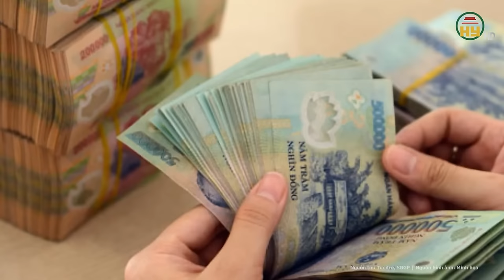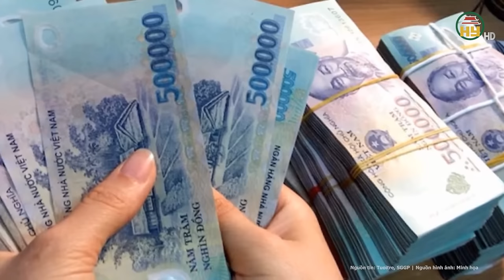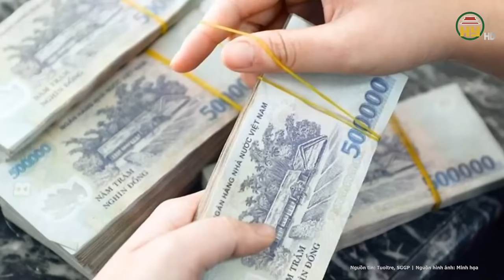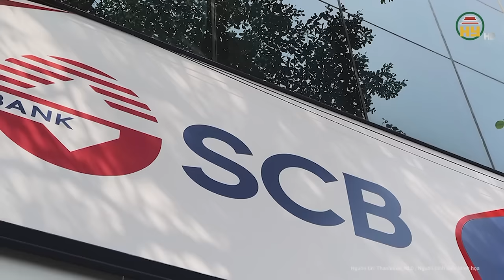Cựu TGĐ SCB khẳng định: Trương Mỹ Lan xúc phạm SCB khi nói ngân hàng thuê nhà không trả tiền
Tin tức 24h mới nhất | Cựu TGĐ SCB khẳng định: Trương Mỹ Lan xúc phạm SCB khi nói ngân hàng thuê nhà không trả tiền
Trong phiên xét xử vụ án Vạn Thịnh Phát, Ông Bùi Anh Dũng (cựu chủ tịch HĐQT Ngân hàng SCB) và ông Võ Tấn Hoàng Văn (cựu tổng giám đốc SCB) bị Viện Kiểm sát nhân dân TP.HCM đề nghị mức án chung thân về hai tội tham ô tài sản và vi phạm quy định về cho vay trong hoạt động của các tổ chức tín dụng.
Địa chỉ: 164 Nguyễn Văn Linh, thành phố Hưng Yên, tỉnh Hưng Yên
Tiktok: Truyền hình Hưng Yên
Facebook: Đài Phát thanh và Truyền hình Hưng Yên
Zalo: Đài PTTH Hưng Yên